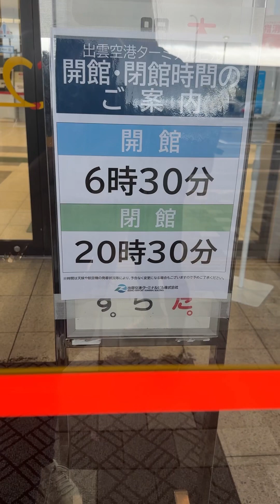Ang kaganapan ng biyahi ko pa puntang tokyo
Pag pagod dapat mag enjoy.nakakawala din ng stress ang mag travel.